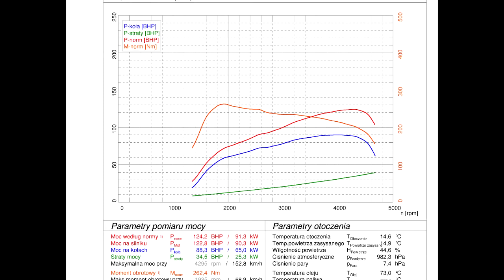VW JETTA COUPE 1.9TDI AFN BĄBELEK EDITION ;)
VW JETTA COUPE 1.9TDI BĄBELEK EDITION :) A TO DOPIERO POCZĄTEK ;) GRATULACJE ZA POMYSŁ I CIĘŻKĄ PRACĘ  DLA MACIEJA B. BABELKA ;)